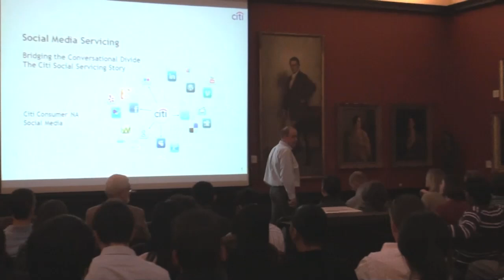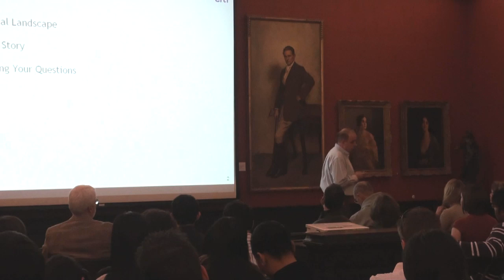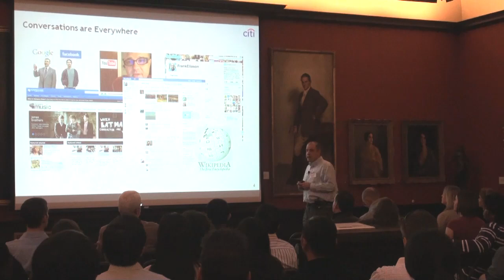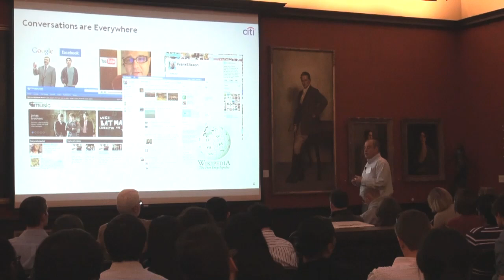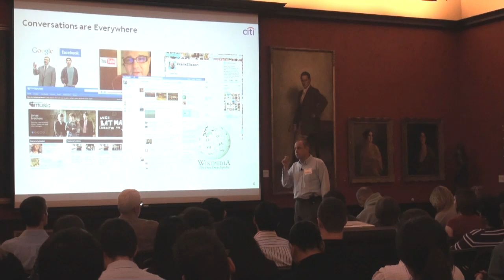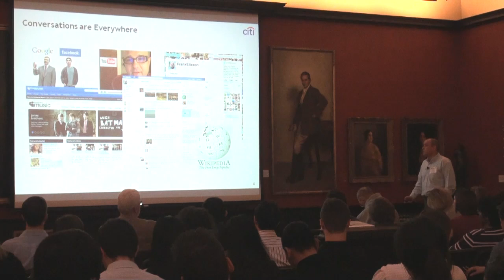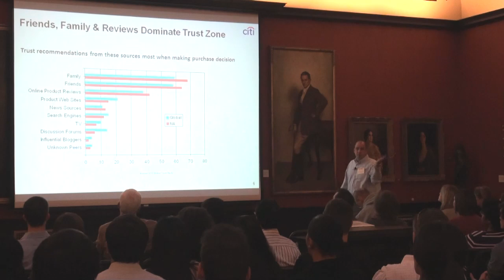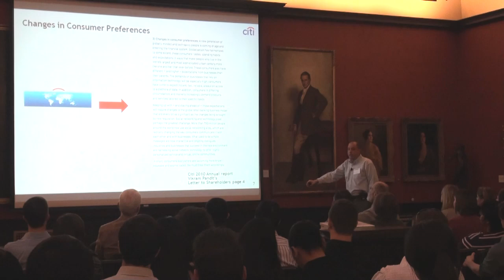A View from the Top with Frank Eliason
Frank Eliason, senior vice president of social media for Citibank, stopped by Drexel University's LeBow College of Business to discuss how social media is changing the business landscape. Prior to joining Citibank, Frank was best known as the voice behind @ComcastCares, one of the earliest examples of how a business can use social networks to proactively listen and respond to customer concerns in real-time. His work with Comcast's customers is one of the top case studies proving that social media can play a positive role for corporations. This work has been recognized by many news organizations such as ABC News, CNN, The New York Times, Business Week, and many others.